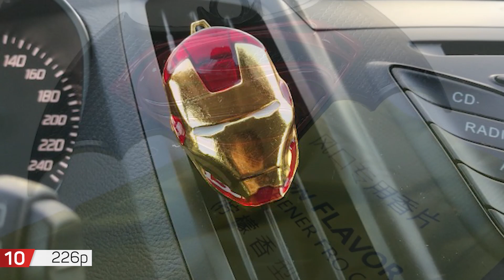10 НЕДОРОГИХ СУПЕРГЕРОЙСКИХ ВЕЩЕЙ | ТОВАРЫ с АЛИЭКСПРЕСС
И снова топ супергеройских вещей с алиэкспресс. Это топ 10 лучших вещей суперегероев, к тому же недорогих.

1 Футболка Флэша от 767р
3 Фигурка Флэша 1 125р
4 Фигурка Человека Муравья 595р
6 Кошелёк Чудо Женщина 826р
7 Кошельки с супергероями от 374р
8 Большой коврик для мыши 726р
9 Плюшевые супергерои 1 126р